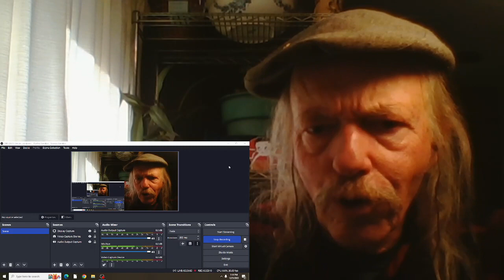Tim Cheney Go Home Russian Soldiers (pro Ukrainian song) REACTION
2022 parody of the Irish song  Go On Home British Soldiers